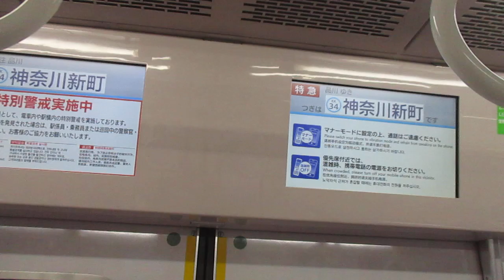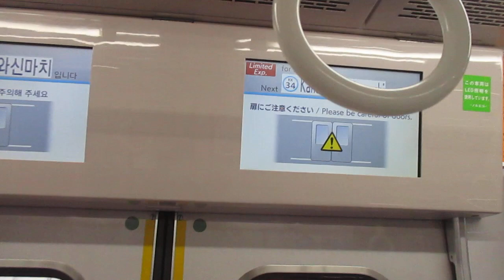【京急久里浜始発、堀ノ内～品川間特急運転、地味にゾロ目】京急本線特急品川方面泉岳寺行き京急新1000形1417編成(一部リニューアル・機器更新車)4両+京急2100形2117編成8両 神奈川新町駅発車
金沢文庫～品川間12両運転です。